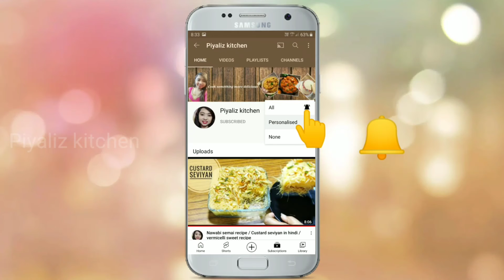होटल से भी ज्यादा टेस्टी मटन करी की सीक्रेट रेसिपी || Spicy Mutton Curry || best mutton curry recipe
Spicy Mutton Curry